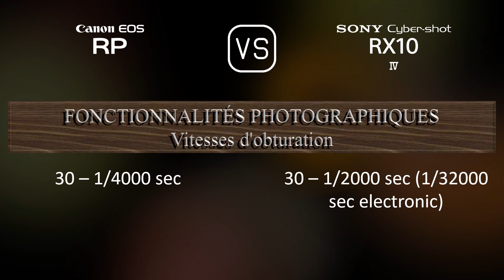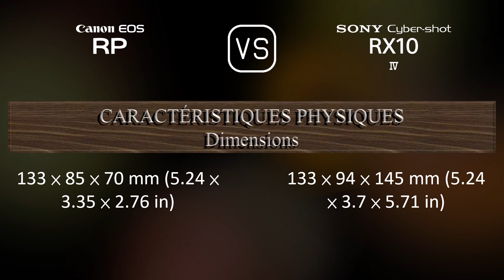Canon EOS RP vs. Sony Cyber-shot RX10 IV: Une Comparaison de Caractéristiques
Cette vidéo fournit un aperçu des fonctionnalités du Canon EOS RP et du Sony Cyber-shot RX10 IV dans une comparaison de caractéristiques (comparison of specifications).

00:25 LANCEMENT
00:33 BOÎTIER
00:40 CAPTEUR D'IMAGE
01:01 IMAGE
01:16 OPTIQUE ET MISE AU POINT
01:58 ÉCRAN
02:16 VISEUR
02:30 FONCTIONNALITÉS PHOTOGRAPHIQUES
03:24 FONCTIONNALITÉS VIDÉOGRAPHIQUES
03:38 STOCKAGE
03:42 CONNECTIVITÉ
04:07 CARACTÉRISTIQUES PHYSIQUES
04:24 AUTRES CARACTÉRISTIQUES